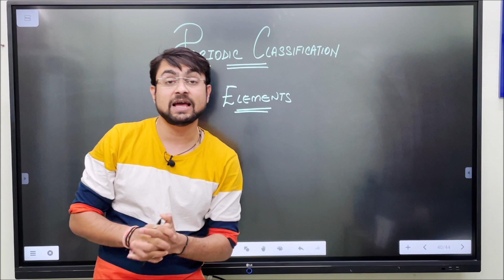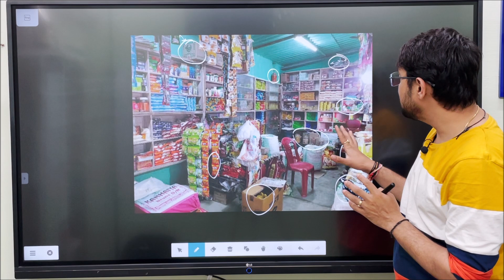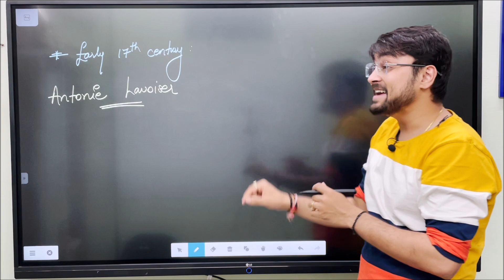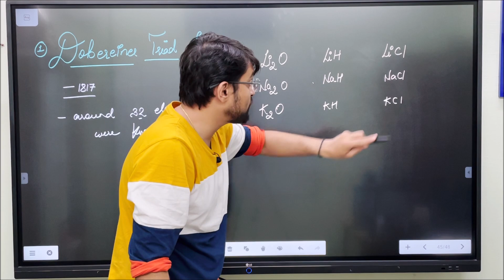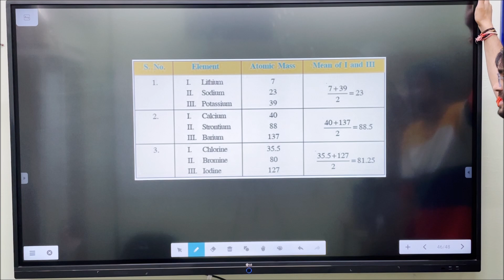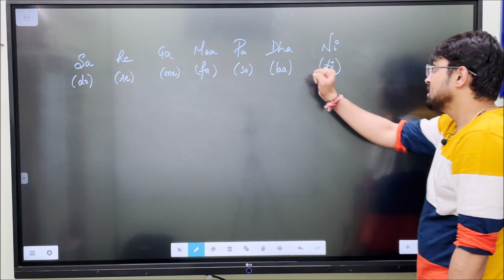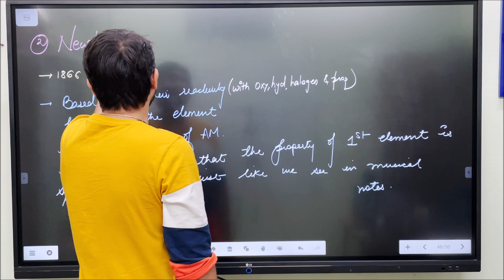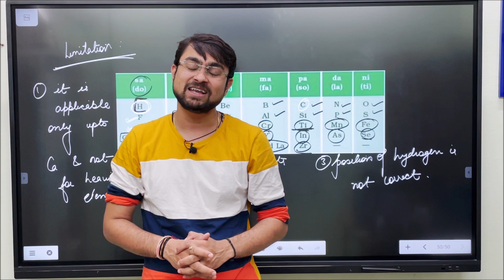Periodic Classification Of Elements | Crash Course | Class 10 | L 1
Official Telegram Channel : Gravity Circle - Aarambh + G.C 3.0 Officials
Telegram Channel User Name : @gravitycircleyt

" MRITUNJAYPANDYA19 "